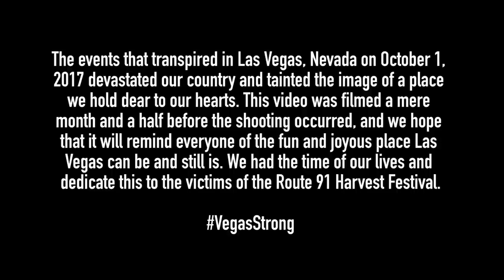Lateb & Slant (Of Heddshotts) - Lose Composure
Track produced by: Sicksty9

Facebook.com/SlantHeddshotts
Facebook.com/Lateb

The events that transpired in Las Vegas, Nevada on October 1, 2017 devastated our country and tainted the image of a place we hold dear to our hearts. This video was filmed a mere month and a half before the shooting occurred, and we hope that it will remind everyone of the fun and joyous place Las Vegas can be and still is. We had the time of our lives and dedicate this to the victims of the Route 91 Harvest Festival.

Heddshotts.com